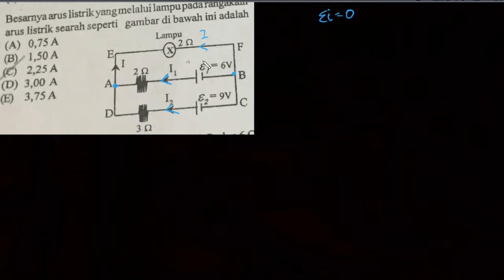Pembahasan Soal Gaya Gerak Listrik [4]